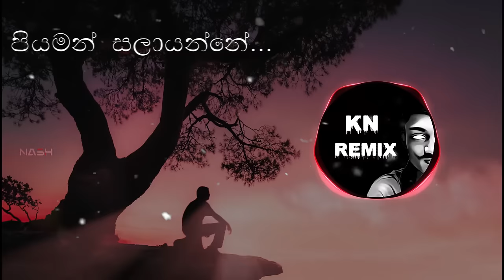Pol ruppawe ( Remix ) | පොල් රුප්පාවේ දඟ කළ සෙල්ලම් | Lyrics | Chandana Liyanaarachchi | Kn Remix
♪  Welcome Kn Remix Youtube Channel.

♪ Kn Remix Present.

♪  Remix By        :- Dj Nash
♪ Video Edit By  :- Mr.Kaveesh

(මෙම ගීතයේ සියළුම අයිතීන් එහි මුල් අයිතිකරුවන් සතු බවත්, මෙය කරන ලද්දේ හුදෙක් ණිර්මානශීලීත්වය වෙනුවෙන් පමණක් බවත් කරුණාවෙන් සළකන්න.)

♪ Song    - Pol ruppawe (පොල් රුප්පාවේ දඟ කළ සෙල්ලම් )
♪  Vocal  - Chandana Liyanaarachchi
♪  Lyrics  - Visharada Nihal Gamhewa